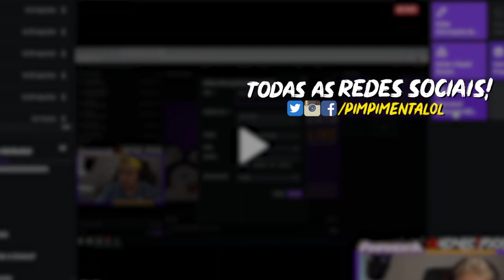TA TILTADO, JOVICONE!?!?!? (TILTANDO AS LENDAS #17: JOVIRONE E SACY)